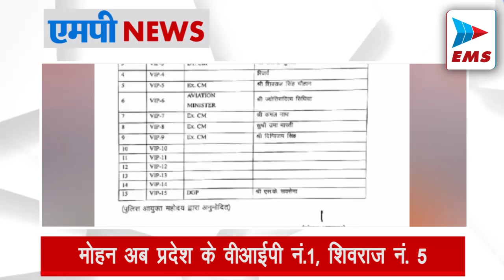में सनसनीखेज वारदात! | EMS TV 03-Jan-2024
भोपाल में ज्वेलर के घर एक करोड़ की लूट

MP की राजधानी भोपाल के पॉश इलाके ई-4 अरेरा कॉलोनी में बुधवार शाम ज्वेलर के घर में एक करोड़ रुपए की लूट हो गई। तीन नकाबपोश पेंट करने की मशीन उठाने के बहाने घर में घुसे। इसके बाद ज्वेलर की पत्नी के गले से चाकू अड़ाकर जेवर और नकदी लूट ले गए। ज्वेलर की पत्नी ने अलमारी की चाबी पास नहीं होने की बात कही तो बदमाशों ने ताला तोड़ा। उन्होंने कुल 10 मिनट में लूट को अंजाम दिया। बदमाशों ने पहले रैकी की थी।

ग्वालियर में चल रहे विकास कार्यों की समीक्षा

मुख्यमंत्री डॉ. मोहन यादव गुरुवार को ग्वालियर जा रहे हैं। वह दोपहर बाद 3 बजे स्टेट हैंगर से ग्वालियर के राजमाता विजयाराजे सिंधिया एयरपोर्ट पर पहुंचेंगे। उनके साथ मध्य प्रदेश विधानसभा के अध्यक्ष नरेन्द्र सिंह तोमर आ रहे हैं। वही दिल्ली से केन्द्रीय मंत्री ज्योतिरादित्य सिंधिया ग्वालियर आ रहे हैं। सीएम डॉ. मोहन यादव ग्वालियर कई कार्यक्रम में भाग लेंगे इस दौरान वे ग्वालियर में चल रहे विकास कार्यों की समीक्षा भी करेंगे

मोहन अब प्रदेश के वीआईपी नं.1, शिवराज नं. 5

भोपाल कमिश्नरेट पुलिस की इंटेलिजेंस शाखा ने वीआईपी श्रेणी की नई लिस्ट जारी की है। अब सीएम डॉ. मोहन यादव वीआईपी नं.1 होंगे। प्रदेश का मुख्यमंत्री होने के कारण उन्हें जेड-प्लस श्रेणी की सुरक्षा दी गई है। इसी तरह पूर्व सीएम शिवराज सिंह चौहान को जेड-प्लस कैटेगरी से बाहर नहीं किया गया है, लेकिन वे उनका कॉल साइन बदल दिया गया है। वे अब वीआईपी नं.5 होंगे। डीसीपी इंटेलिजेंस भोपाल संजय अग्रवाल ने इस संबंध में बुधवार को आदेश जारी कर दिए हैं।

पूरा मध्यप्रदेश सर्द हवाओं से ठिठुर रहा

नए साल की शुरुआत से ही पूरा मध्यप्रदेश सर्द हवाओं से ठिठुर रहा है। घना कोहरा छा रहा। गुरुवार रात भोपाल, इंदौर रायसेन, टीकमगढ़, नर्मदापुरम, बड़वानी और रायसेन में हल्की बारिश हुई। बुधवार को ग्वालियर सबसे ठंडा रहा।